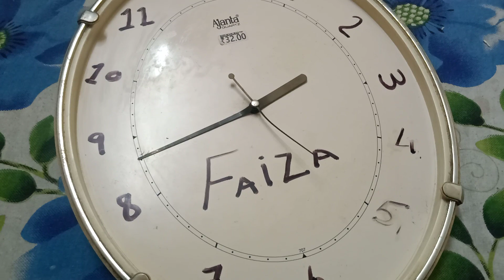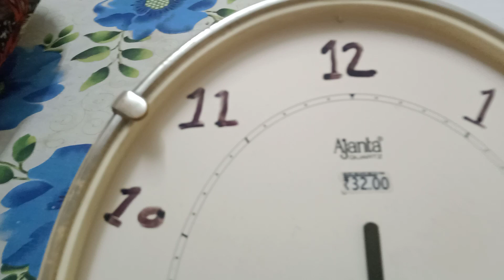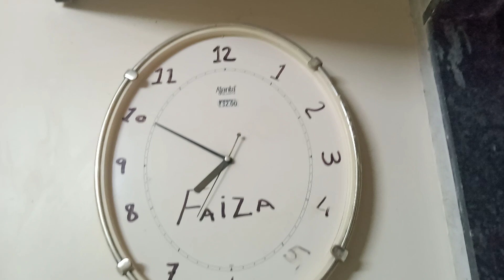watch repairing ⌚💯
amezing vlog repair watch ⌚